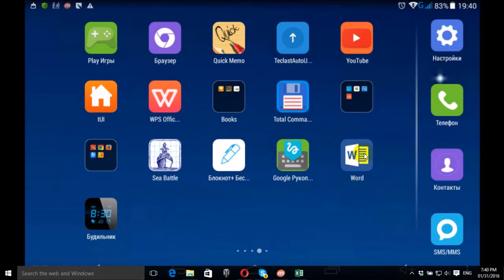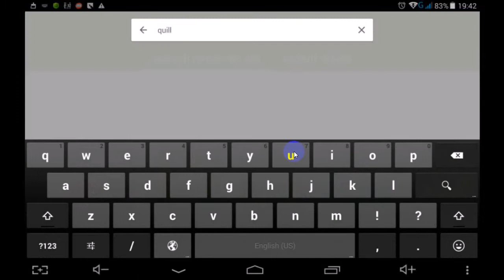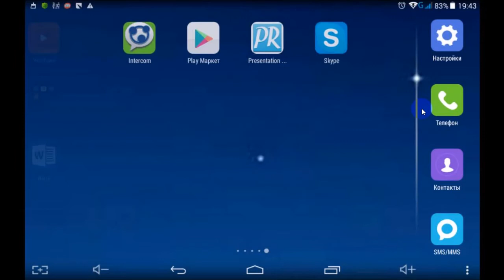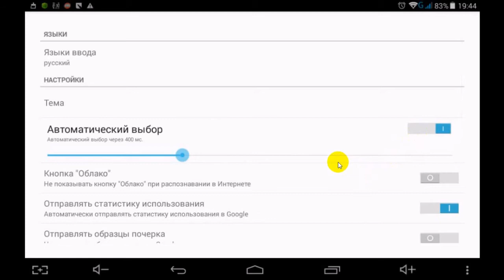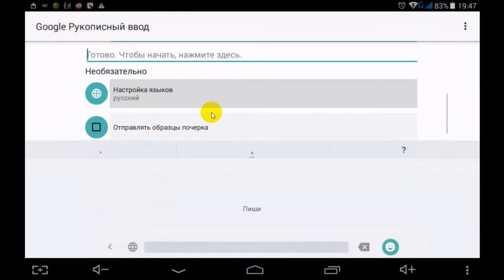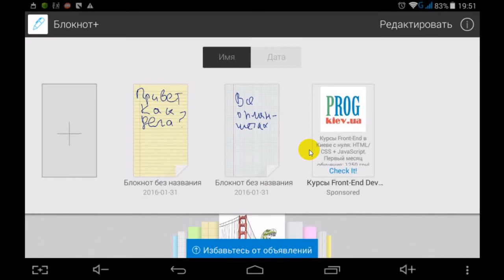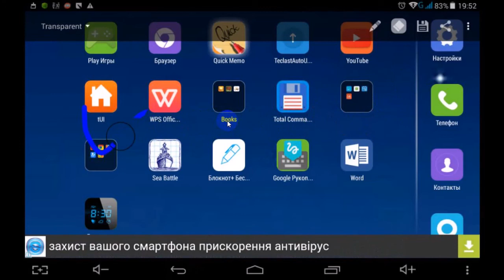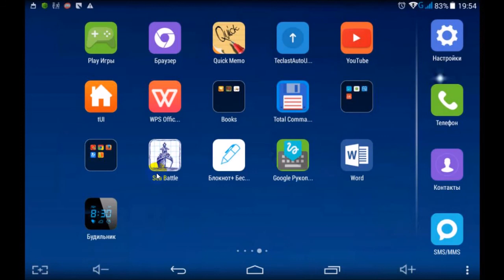Рукописный ввод на планшете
Иногда нам просто необходимо сделать некоторые пометки в блокноте. И с такой задачей вполне может справится наш карманный помощник - планшет. Есть модели, поддерживающие рукописный ввод с помощью стилуса, который, как правило, идет в комплекте. Но даже если ваш планшет не поддерживает такой режим, на нем все равно можно делать быстрые пометки от руки. Подробнее о том, как осуществляется рукописный ввод на планшете, смотрите в нашем видео.